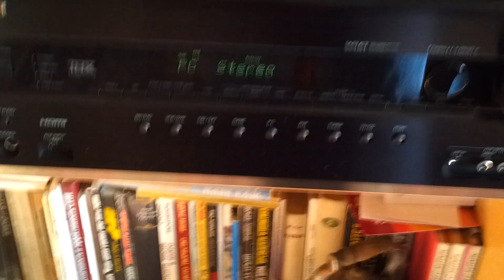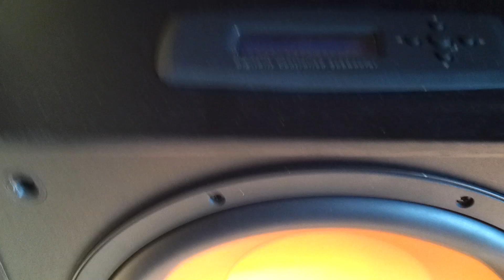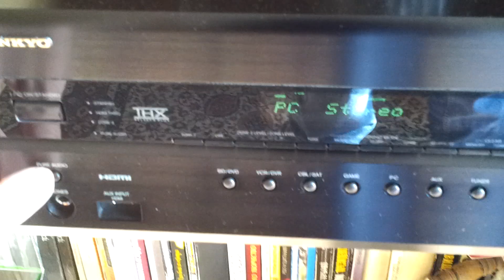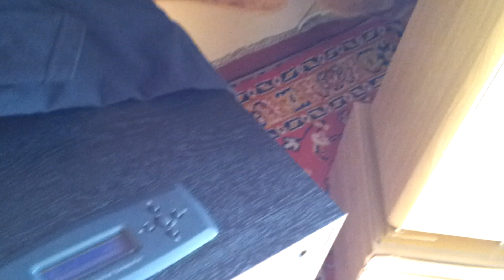B-Legit - Where Is This Going @ Klipsch RW-12D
some bass test